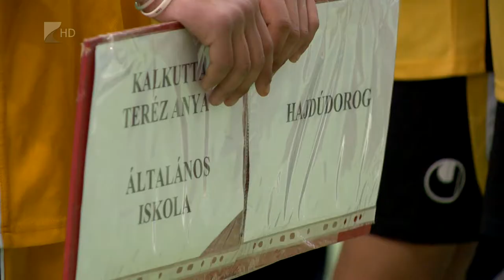Regionális kosárlabda döntő - Kölcsey Tv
A Szabolcs-Szatmár-Bereg Megyei Fogyatékos Sportolók Szövetsége és a Bárczi Diáksport Egyesület csütörtökön rendezte a már hagyományos diákolimpia regionális kosárlabda elődöntőt. A sportesemény a tanulásban és értelmileg akadályozott tanulók részvételével zajlott, a megmérettetésen  három megye csapatai képviseltették magukat.